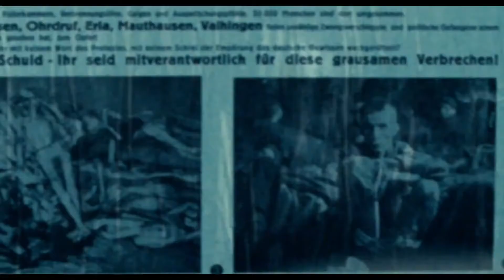Trailer de "Lore" en versión original subtitulado al español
Trailer de "Lore" en versión original subtitulado al español, dirigida por Cate Shortland y protagonizada por Saskia Rosendahl, Kai Malina, Ursina Lardi, Nele Trebs y  Mika Seidel.

Alemania, 1945. La guerra ha terminado. Un grupo de niños se proponen atravesar el devastado país para reunirse con su abuela a 900 km al norte. Lore, la mayor de ellos, queda a cargo de sus cuatro hermanos cuando sus padres, miembros de las SS, son capturados por las tropas aliadas. Todos juntos emprenderán un viaje que les mostrará la realidad y las consecuencias de las acciones de sus padres. Pero cuando conoce al enigmático y carismático Thomas, un joven refugiado judío, Lore ve como su mundo se llena de sentimientos contradictorios. Por un lado queda paralizada por el miedo que siente hacia este joven pero, por otro, debe confiar para sobrevivir, en la persona que, tal y como le han enseñado, es el enemigo.

Estreno el 13 de diciembre del 2013 en España.